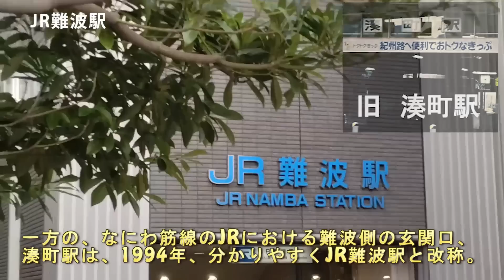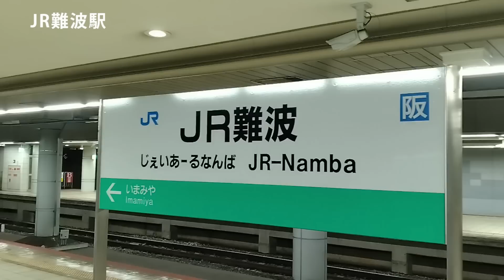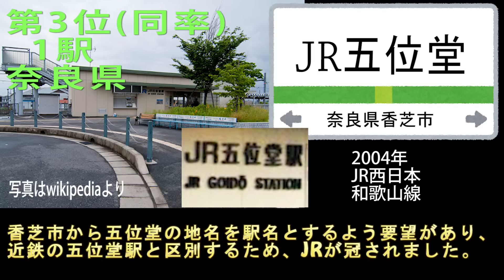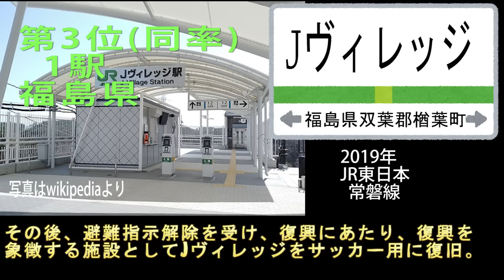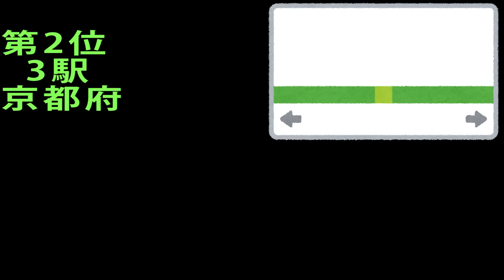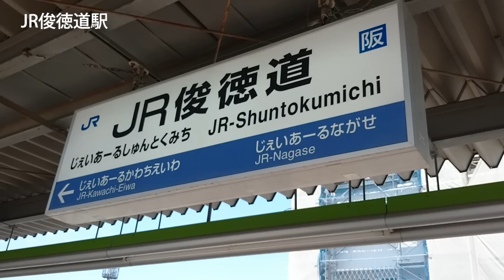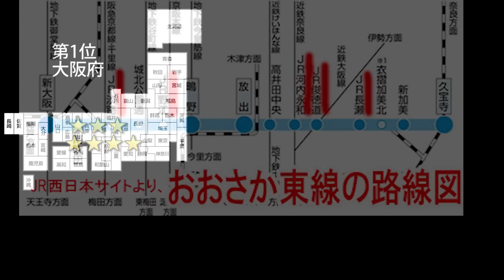【英語の駅!?】日本なのに「駅名にアルファベット」が付く駅、全国に何駅ある? 最も多い都道府県は何県?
【珍しい駅】駅名にアルファベットが入る駅。全国に何駅あるでしょうか?
また、駅名にアルファベットがつく駅が最も多い都道府県は何県でしょうか?

今回は珍しい駅名シリーズです。

Nimbus.
Eine_Kleine_Nachtmusik_by_Mozart
Rodeo_Show

DOVA-SYNDROMEより
orchestral_mission

効果音ラボより
ちゃんちゃんchan-chan3
チーンtin1

ここから少しネタバレ。

※順不同です。

YRP野比駅
トヨタモビリティ富山 Gスクエア五福前（五福末広町）停留場
Jヴィレッジ駅
JA広島病院前駅
JR五位堂駅
JR松山駅前停留場
JR小倉駅
JR藤森駅
JR三山木駅
JR淡路駅
JR河内永和駅
JR俊徳道駅
JR総持寺駅
JR長瀬駅
JR難波駅
JR野江駅

リクエスト等がございましたら
コメント欄へよろしくお願い致します。

出来るだけ「知的で、為になる動画」を目指したいと思っております。